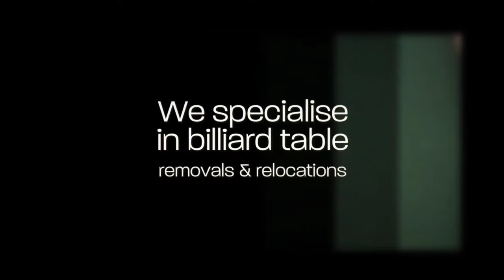Hal Jones Transport - Billiard Table Removals Melbourne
Billiard Table Removals | Snooker Table Transport, Pool Table Relocation, Billiard Table Storage Melbourne | Victoria